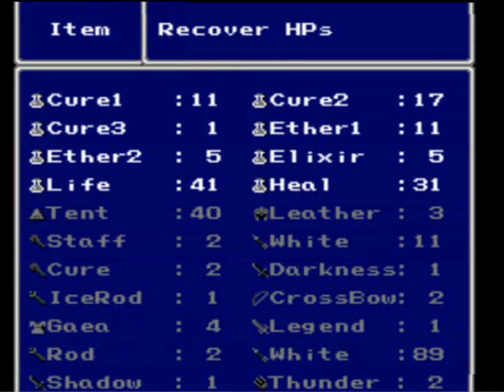FFIV Walkthrough: Part 32 - Tower of Babil 2nd Part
Continuing on with this dungeon. Lugae isn't much a threat, so you shouldn't have any problems with him in the 2nd battle. In the first battle, it's best to get rid of Balnab first, or try and take them both down to avoid having to fight any stronger monsters.